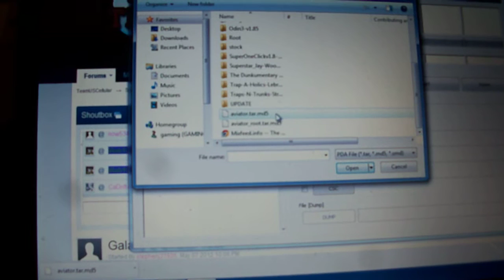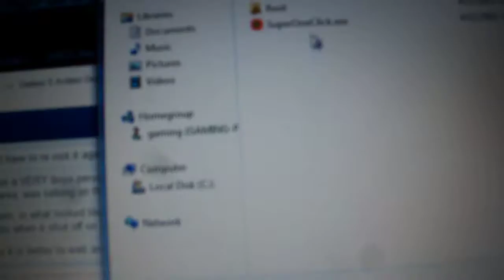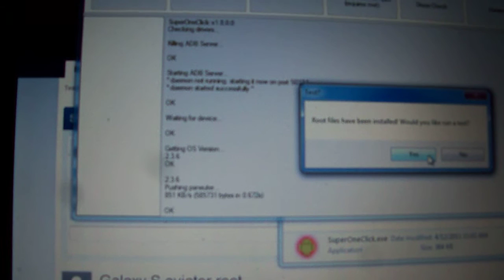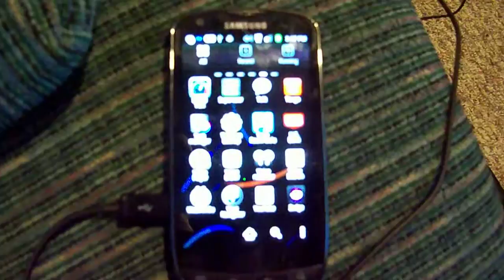How to Root the Samsung Galaxy S Aviator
This shows you how to root the Samsung Galaxy S Aviator It really is this simple once you have all the files.

Follow this link for the files and a written how to if you get stuck.